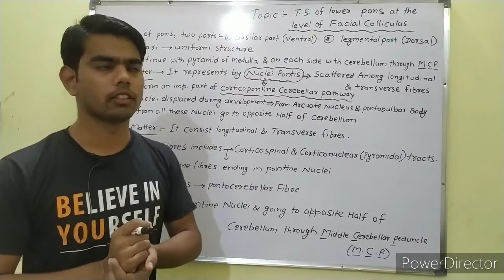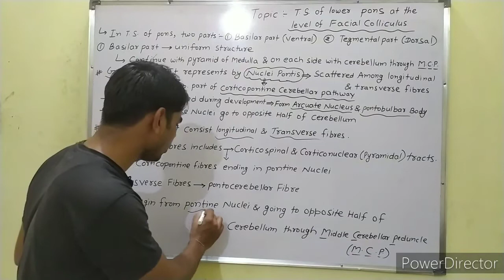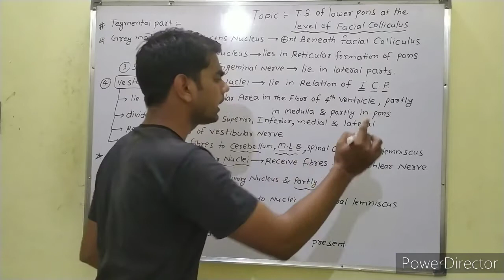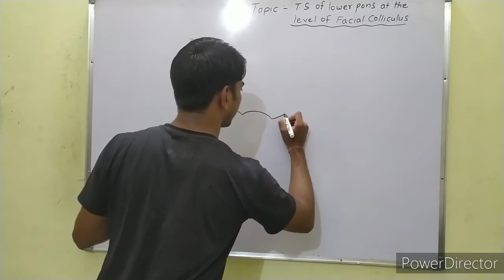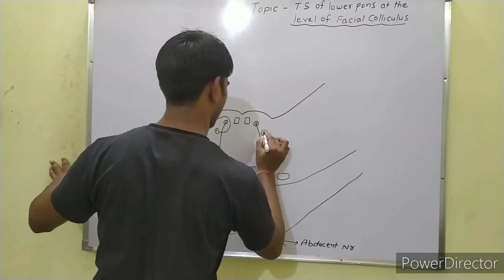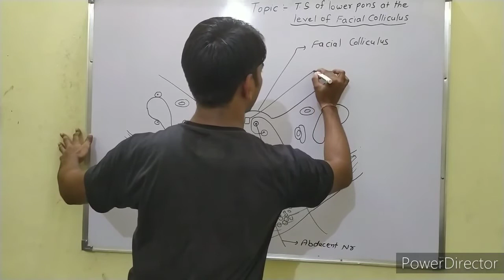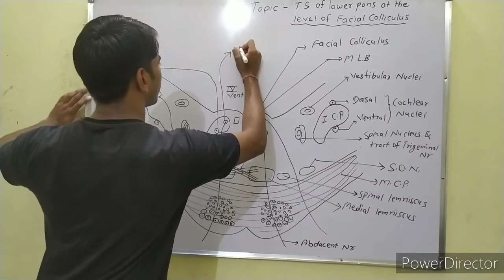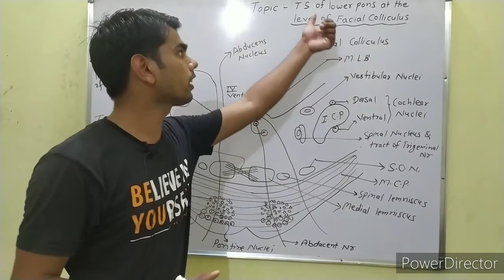T.S of lower pons at the level of facial colliculus